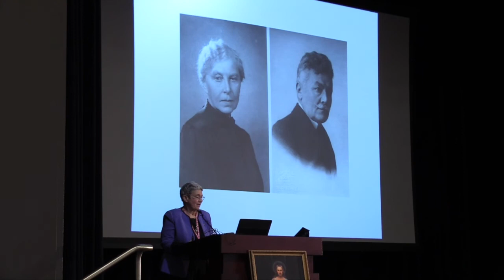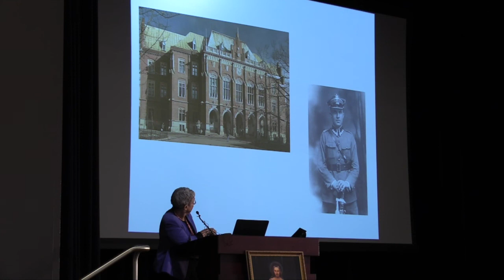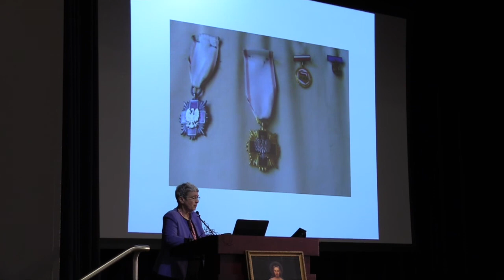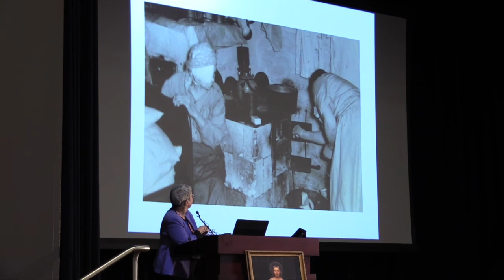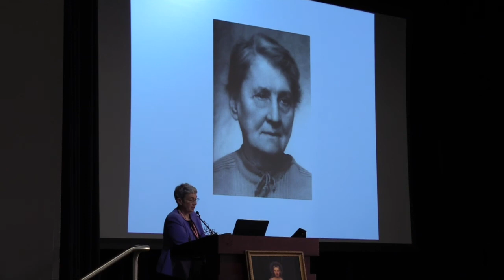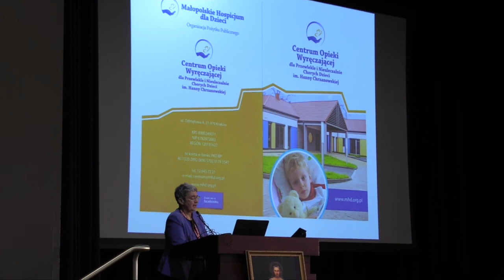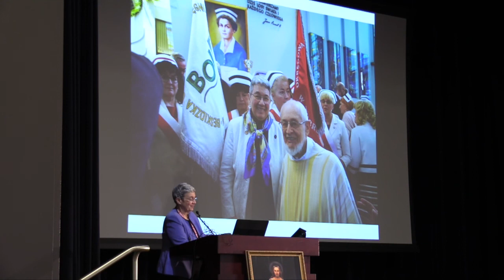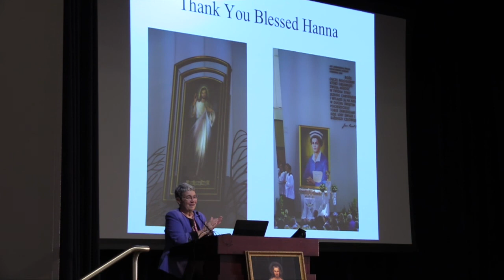"The First Ever Beatified Registered Nurse — Blessed Hanna Chrzanowska" — Marie Romagnano, RN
At the 14th Annual Divine Mercy Medicine, Bioethics & Spirituality Conference, Nurse Marie Romagnano, founder of the Healthcare Professionals for Divine Mercy, gave a presentation on the life of newly beatified Blessed Hanna Chrzanowska. Blessed Hanna is the first ever beatified registered nurse and was a personal friend of Cardinal Karol Wojtyła (St. John Paul II).